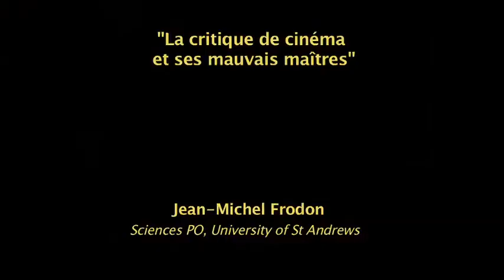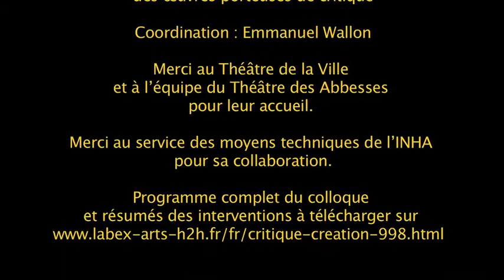Critique/Création 16 – Jean-Michel Frodon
Critique/Création
Une pensée traversée par les arts/des œuvres porteuses de critique.

Colloque international
10, 11 et 12 décembre 2015 à Paris
Théâtre des Abbesses et Institut national d’histoire de l’art

« Les mauvais maîtres » sont les instances qui cherchent à faire faire à la critique autre chose que ce qui relève de sa raison d’être et de son ambition propre. Il s’agit ici d’une tentative de définition de l’activité critique par la négative, à partir des puissances qui tentent de l’instrumentaliser en vue de leurs intérêts – et qui le plus souvent y parviennent. Cette approche permet d’esquisser a contrario ce qu’est – et demeure – la vocation de l’activité critique, dans des conditions d’exercice profondément modifiées au cours des quinze dernières années par les changements dans l’accès aux films et à la mise en circulation de formes discursives qu’ils inspirent sous l’effet d’Internet.  Cette approche se situe volontairement dans l’entre-deux de ce qui concerne spécifiquement, ou plus particulièrement, la critique de cinéma et la critique « en général ».